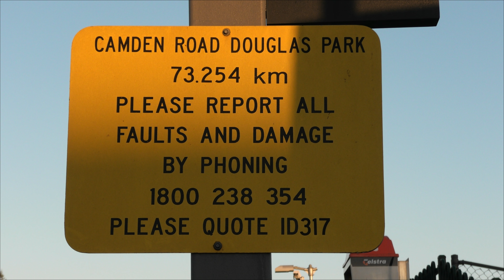Level Crossing, Douglas Park NSW, Part 2.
This is the Camden Road level crossing at Douglas Park NSW. It is located between Campbelltown and Picton, on the Sydney - Melbourne line.

It has been almost two years since I first filmed this crossing and the signals have been painted recently, so I decided to film here again. I also wanted to test my new camera in low light conditions during the early morning. For a closer look at the crossing equipment you can see the original video

There have been no changes to the equipment since my last visit. Both of the road crossing signals have unmarked bases, Safetran gate mechanisms (the southern signal has since been replaced by a new one with a Western Cullen Hayes gate mechanism, but the lights and bell have been reused) and McKenzie & Holland lights (converted to LED). The northern signal has a WRRS mechanical bell (painted black) which rings from start up until the gates rise. The southern signal has a newer Western Cullen Hayes mechanical bell which rings until the gates lower. The pedestrian signals have GRS semaphore gate mechanisms and Alstom LED "Don't Walk" lights.

The freight train in the video is 4MB2 containers from Melbourne to Brisbane, with locomotives NR105 and NR24.